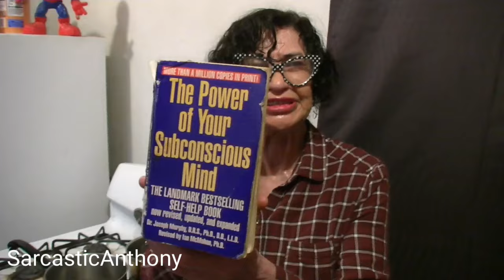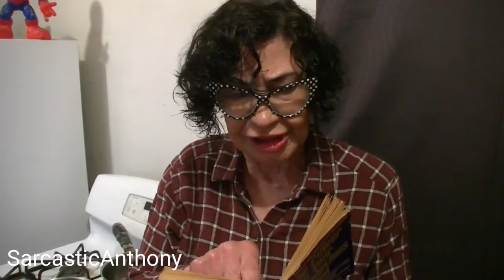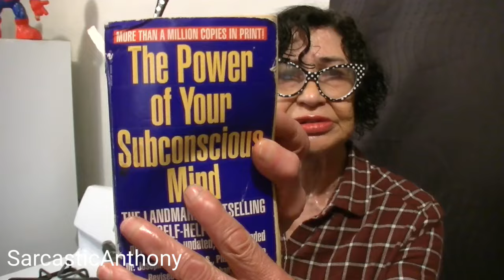My Crazy Karen Neighbor Reveals The Power Of Positive Thinking!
136 N. Grand Ave. 237